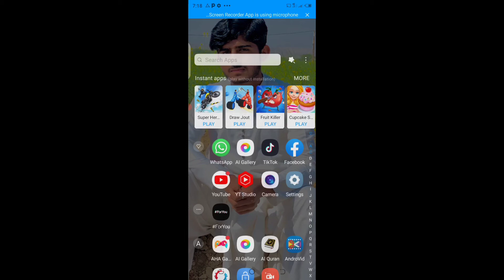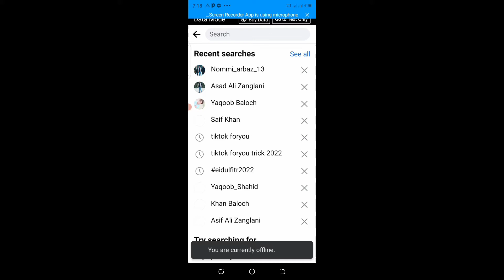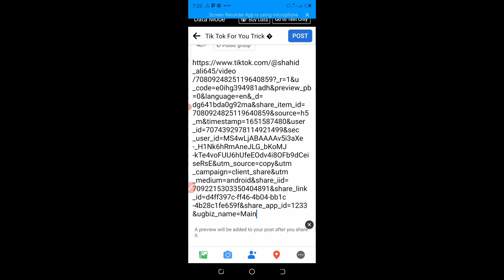Tiktok ForYou Trick | Tiktok New settings | How to Viral on Tiktok video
Cover Topics:
how to increase followers on tiktok tiktok video for you trick
how to upload videos on tiktok
tiktok video viral working trick
new tiktok account par video viral kaise kare
how to get 1000 followers on tiktok in 1 minute
tiktok for you par video kaise dalen tiktok foryou real trick 2022
tiktok video viral kaise karen
tiktok new foryou trick 2023 today tiktok new algorithm
TikTok per followers Kaise badhaen 2023
tiktok per likes kaise badhaen 2023
tiktok per views kaise badhaen 2023